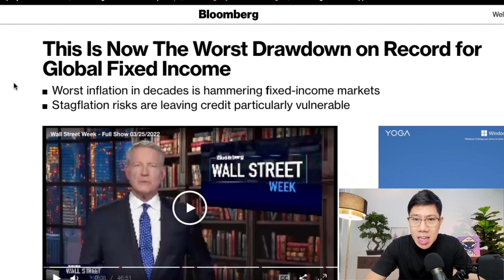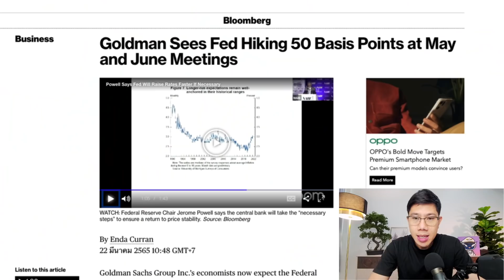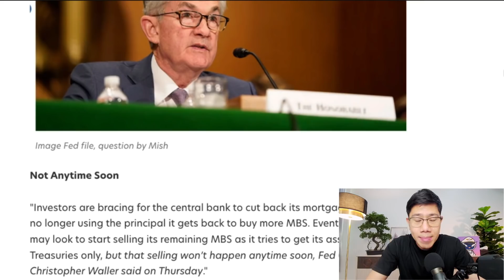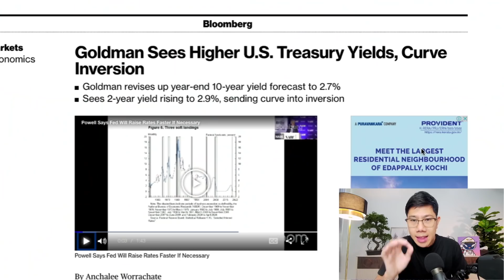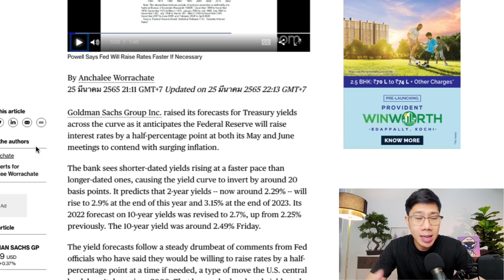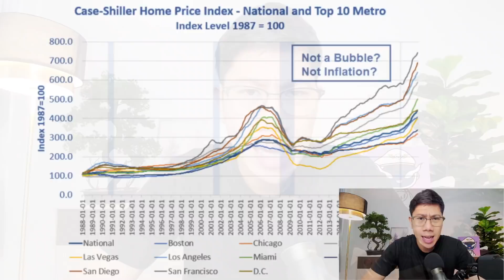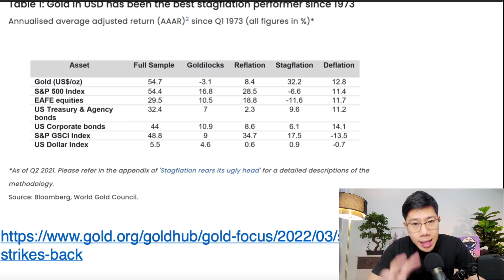หวั่นลามเป็นลูกโซ่! หนี้สหรัฐถูกเทแรงที่สุดในรอบ 50 ปี ขาดทุนอ่วมทั่วโลก